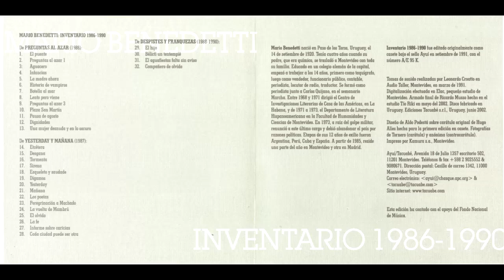Mario Benedetti - " Digamos " - Inventario - (1986-1990)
Autor

Benedetti, Mario, 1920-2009 autor narrador

Título:
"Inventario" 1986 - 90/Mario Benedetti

Montevideo : Ayuí, 2002.

Serie

Poemas de Mario Benedetti en la voz de su propio autor.
Contenido

1. El puente
2. Preguntas al azar
3. Aguacero
4. Infancias
5.La madre ahora
6. Historia de vampiros
7. Botella de mar
8. Lento pero viene
9. Preguntas al azar 3
10. Plaza San Martin
11.Pausa de agosto
12.Dignidades
13.Una mujer desnuda y en lo oscuro
14. Etcétera
15.Desganada
16.Tormenta
17. Sirena
18.ESqueleto y saludable
19. Digamos
20.Yesterday
21. Mañana
22. Los poetas
23. Peregrinación a machado
24.La vuelta de mambrú
25.El Olvido
26. La fe
27. Informe sobre caricias
28. Cada ciudad pude ser otra
29. El hijo
30.Bélictil un tentempié
31.EL aguafiestas falta sin aviso
32.CAmpañero de olvido

Temas

1920,2009,LITERATURA URUGUAYA,REDACCIÓN DE LITERATURA,POEMAS,NARRACIONES,AUDIOLIBROS,URUGUAY,Mario Benedetti,Inventario,1986,1990,